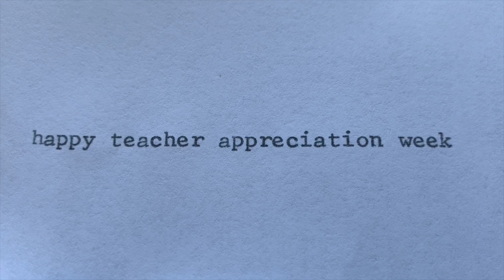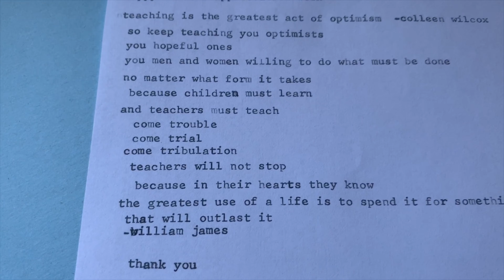KIDS - Teacher appreciation week!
Teachers, thank you for all you do!!!
(FCC original video)